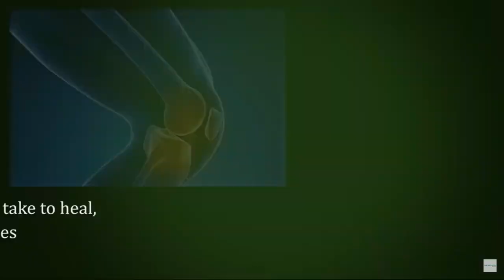How Long Do Knee Ligaments Take To Heal With And Without Surgery?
How long should your knee ligament take to heal with Dr. Kini.

Showing actual dislocations is usually unnecessary and we will try to never do that without warning.

Buy “Here We Go Again”, "Stop Assault by Kneecap" t-shirt or other products at ZebraKnees.redbubble.com